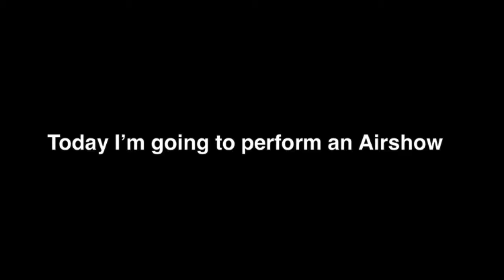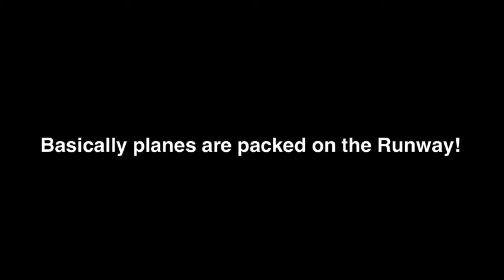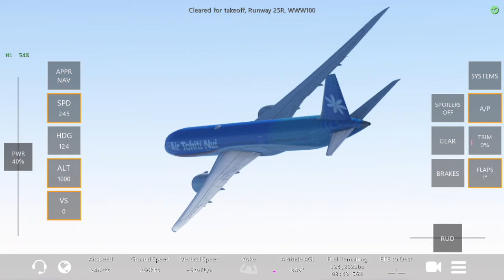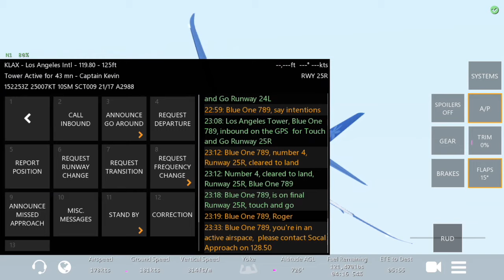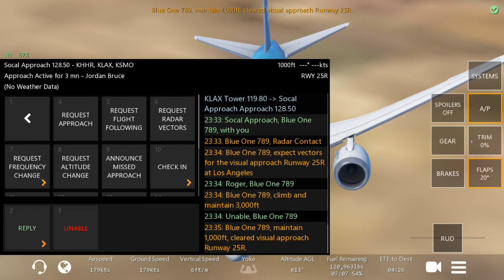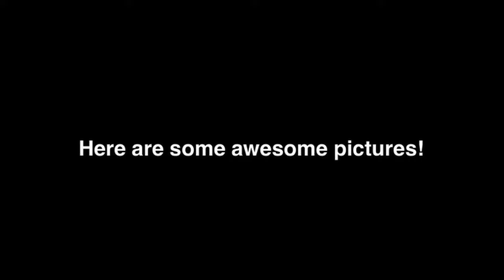Performing An Air Show In Infinite Flight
Today's Air Show Video: Performing An Air Show In Infinite Flight

Many of these Music Are Not Mine